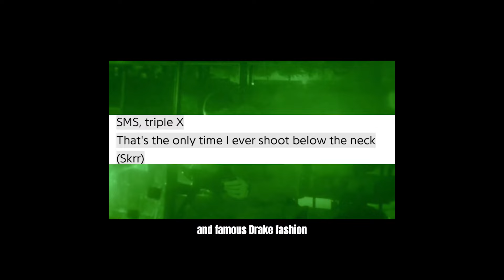Why People STILL Think Drake Killed XXX Tentaction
The murder trial of the late rapper XXXTentacion recently took a shocking turn after a defense attorney suggested that Drake is linked to the killing. To think there was a time when Drake’s name getting called in relation to xxx Tentacion's murder was just a conspiracy theory. Well, according to reports from the authorities, Drake’s involvement with the rapper went beyond just the beef they had. Drake Fires Back at Rumors He K!lled XXXTentacion. Drake has been officially ordered to testify in the ongoing murder trial of XXXTentacion and he’s now firing back at claims he ordered X’s murder.

►LET’S CONNECT!